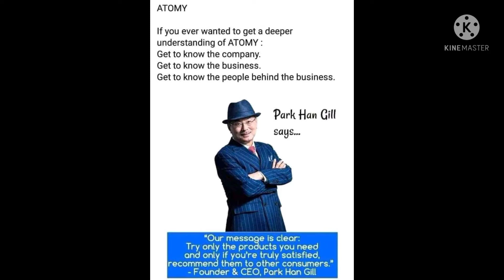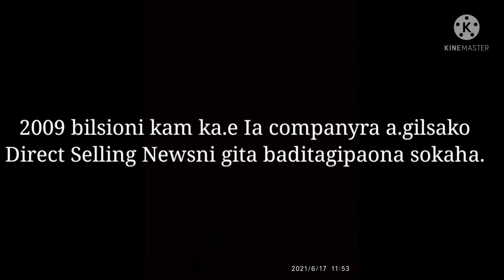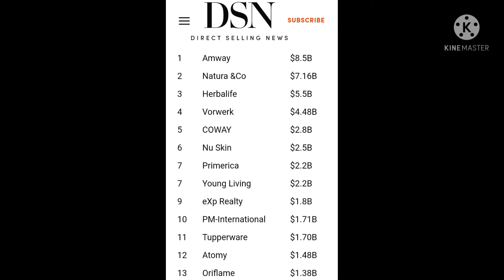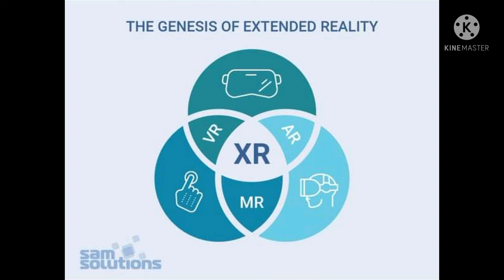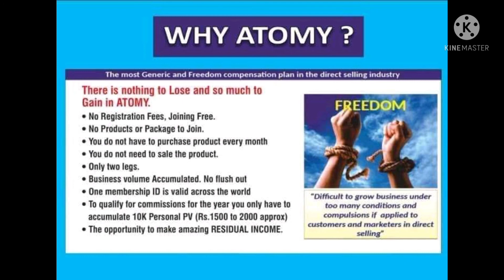Atomyni profile ko talatgipa..👍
Atomy business